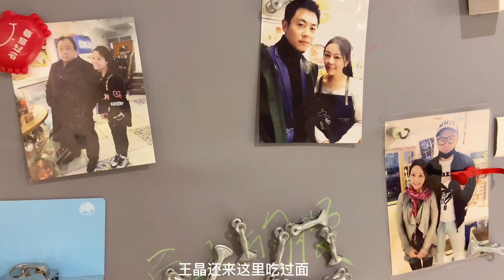VLOG｜上海｜蟹黄汤面vs蟹黄拌面｜你更爱哪一个呢？